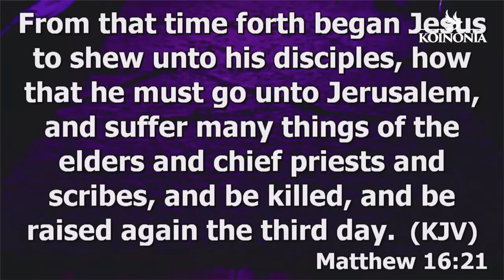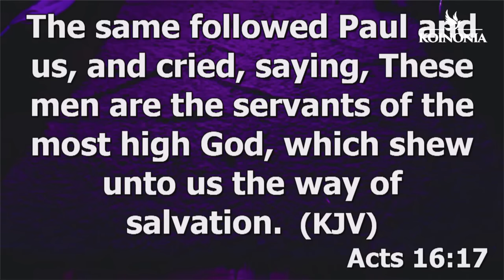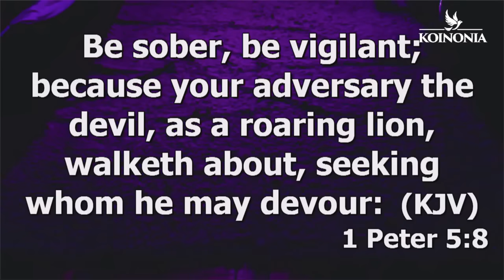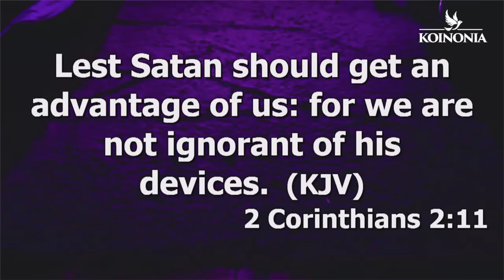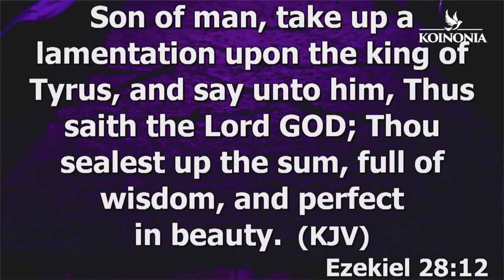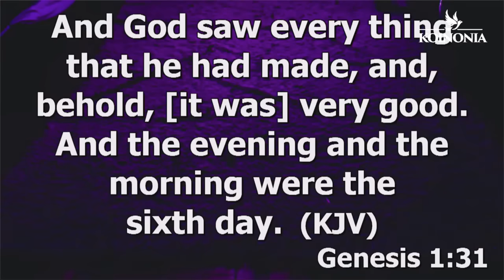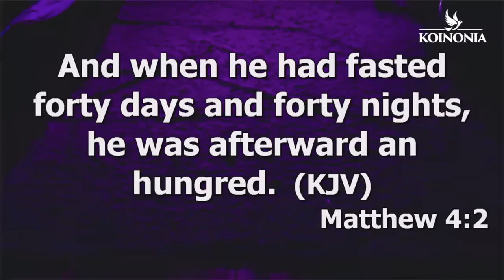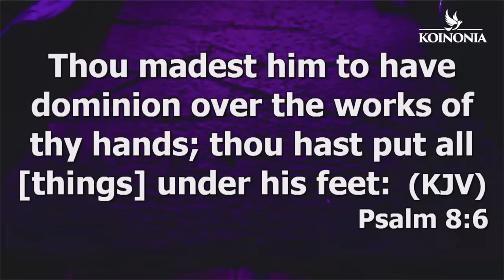Even Good People Can Be Demon-Influenced! Here's How to Protect Yourself | Apostle Joshua Selman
ANNOUNCEMENT:
Public Relations Department:
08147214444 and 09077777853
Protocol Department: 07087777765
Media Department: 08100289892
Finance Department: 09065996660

below is the account detail:

Account Numbers:
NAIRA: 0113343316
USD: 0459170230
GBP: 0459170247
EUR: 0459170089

Swift code: GTBINGLA
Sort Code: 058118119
Bank: Guaranty Trust Bank Plc

1)This video has no negative impact on the original works (It would actually be positive for them)
2)This video is also used for teaching purposes.
3)It is transformative in nature.
4)I ONLY used bits and pieces of videos to get the point across where necessary.

selman joshua
prayer
joshua selman